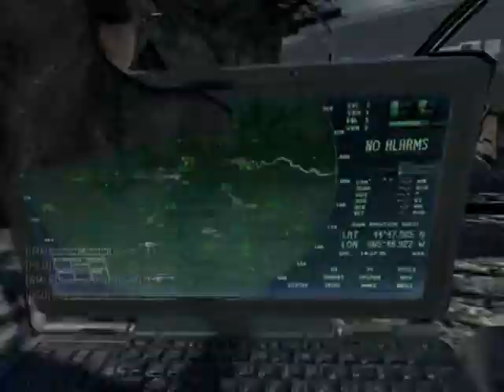Moon Iced - MW3 Game Clip